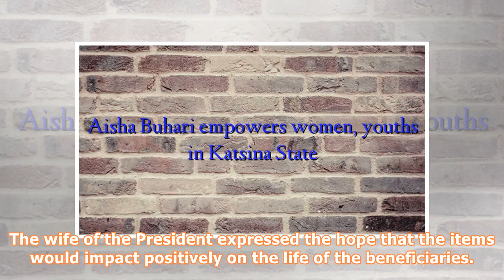Aisha buhari empowers women, youths in katsina state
The wife of the President, Mrs Aisha Buhari, on Wednesday empowered women and youths in the three senatorial districts of Katsina State with 50 tricycles. Buhari, while presenting the items to the beneficiaries at Daura Local Government Secretariat, said the gesture was to assist them to be economically self-reliant. Wife of the President, Mrs Aisha Buhari,  She said that the gesture was part of her desire to support women and youths to earn a decent living in the country. The wife of the Presid...